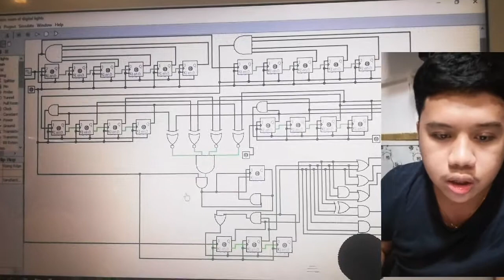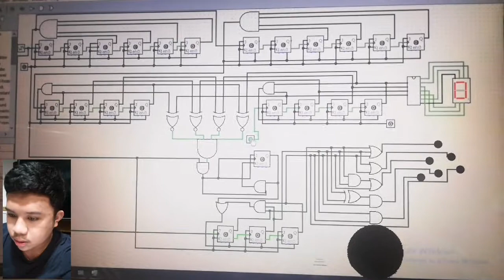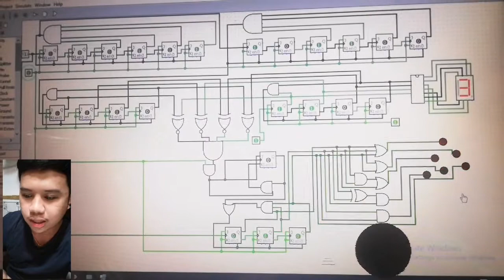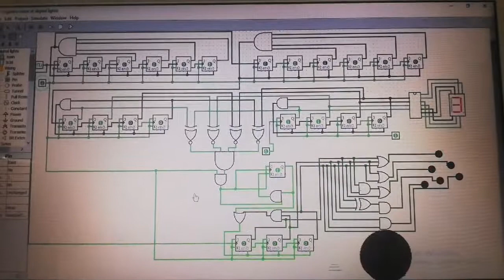Experiment 17: Simple Innovation || Christmas lights with timer || (using Logisim)